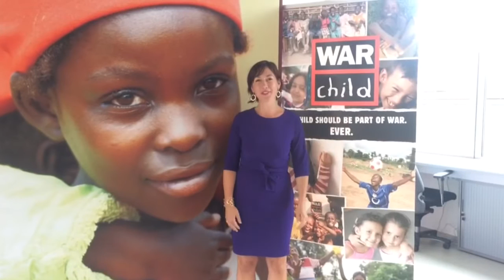Kom 17 nov naar War Child charity dinner bij Samhoud places met Ben vd Burg & Vincent Everts & HPE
Op 17 nov organiseert HPe het War Child charity dinner bij Samhoud places, het 2sterren restaurant en 1e virtual reality bioscoop. Vincent Everts en Ben van de Burg zijn de sprekers die u tijdens het heerlijke eten in deze bijzondere omgeving zullen inspireren rondom virtual realisty and digitale transformatie. In deze video maakt u kennis met de HPe organisator, het inspirerende restaurant, de sprekers en de virtual reality bioscoop. Doe mee, help warchild, heb een geweldige avond en kom op 17 november als bedrijf. Wil je komen als bedrijf dan ben je van harte welkom.